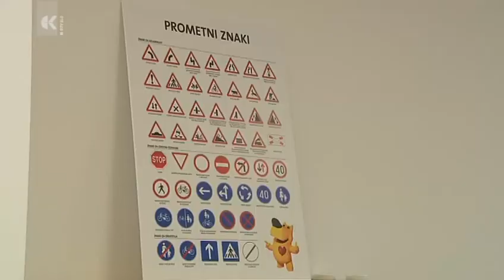Prvi šolski dan v Divači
Tudi divaška osnovna šola je med tistimi, ki letos beleži rekorde. Njen prag je danes prestopilo kar 310 šolarjev, lani 294, tako številčne generacije prvošolcev niso imeli že 20 let.